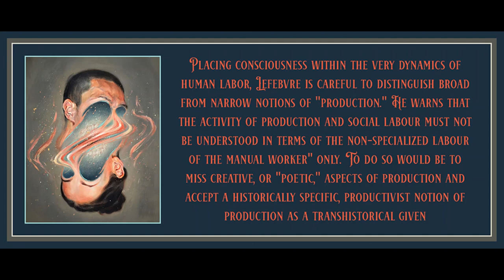Preface and Foreword from Dialectical Materialism by Henri Lefebvre